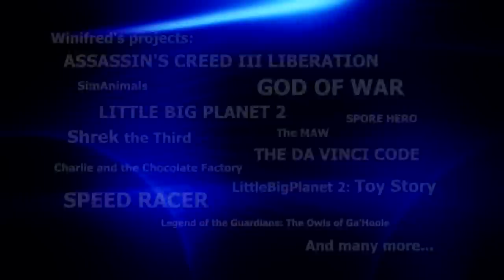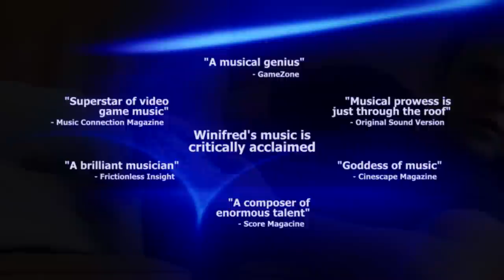A Composer's Guide to Game Music - Book Trailer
Winifred Phillips, famous for her work as a game music composer and for her MIT Press book, A Composer's Guide to Game Music (purchase on Amazon discusses her book in this video trailer.

Music in video games is often a sophisticated, complex composition that serves to engage the player, set the pace of play, and aid interactivity. Composers of video game music must master an array of specialized skills not taught in the conservatory, including the creation of linear loops, music chunks for horizontal resequencing, and compositional fragments for use within a generative framework. In A Composer's Guide to Game Music, Winifred Phillips—herself an award-winning composer of video game music—provides a comprehensive, practical guide that leads an aspiring video game composer from acquiring the necessary creative skills to understanding the function of music in games to finding work in the field. Musicians and composers may be drawn to game music composition because the game industry is a multibillion-dollar, employment-generating economic powerhouse, but, Phillips writes, the most important qualification for a musician who wants to become a game music composer is a love of video games. Phillips offers detailed coverage of essential topics, including musicianship and composition experience; immersion; musical themes; music and game genres; workflow; working with a development team; linear music; interactive music, both rendered and generative; audio technology, from mixers and preamps to software; and running a business. A Composer's Guide to Game Music offers indispensable guidance for musicians and composers who want to deploy their creativity in a dynamic and growing industry, protect their musical identities while working in a highly technical field, and create great music within the constraints of a new medium.